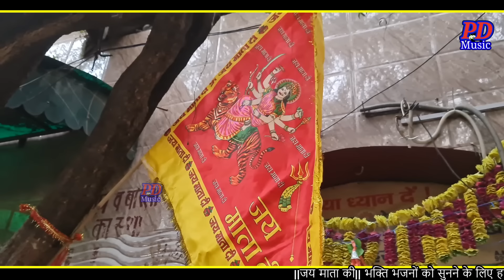बिन मांगे सब देवे मेरी माँ पाथरी वाली |। मुकेश शर्मा। । माँ धुतनी का सुपर हिट भजन 2023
बना ले री माई सेवादार अपना |। मुकेश शर्मा। । माँ धुतनी का सुपर हिट भजन 2023

इस भजन को जरूर सुनिए और आपको ये वीडियो कैसा लगा कृपया हमें कमेंट करके बताएं | इस वीडियो को ज्यादा से ज्यादा शेयर और लाइक करें और हमारे चैनल Pathari dham को सब्सक्राइब करें...

Bhajan:-बिन मांगे सब देवे मेरी माँ पाथरी वाली
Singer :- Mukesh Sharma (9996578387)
Writer :-अशोक
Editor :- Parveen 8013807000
Video Level:- Pathari Dham
Recording:- Natraj Studio
Copyright & Copyright Reseved -Pathari Dham